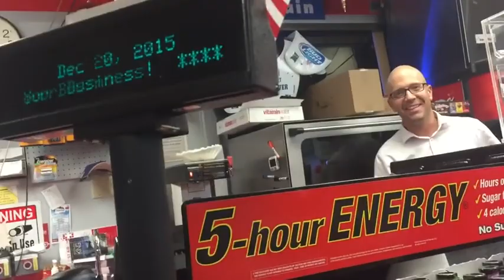My Friend Got High At His Work Place